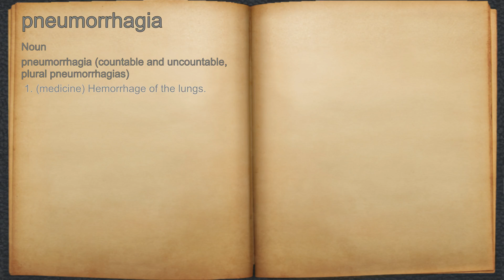What does pneumorrhagia mean?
A spoken definition of pneumorrhagia.

Intro Sound:
Typewriter - Tamskp